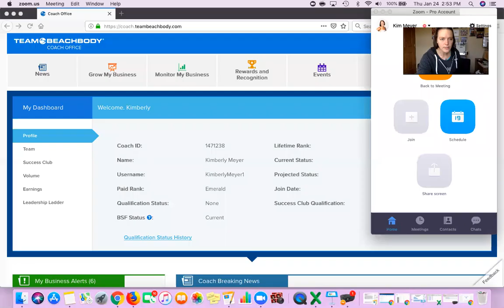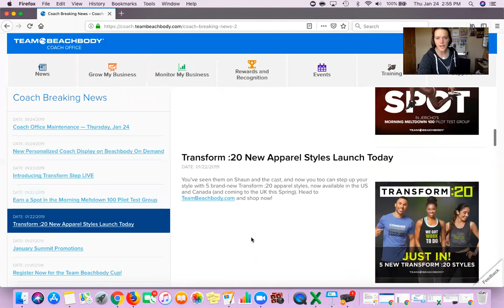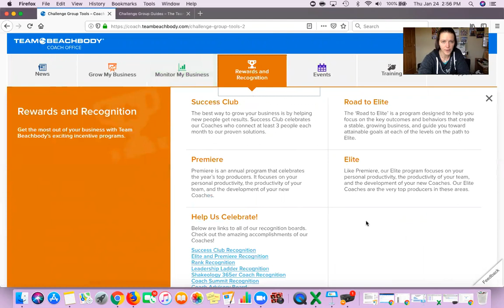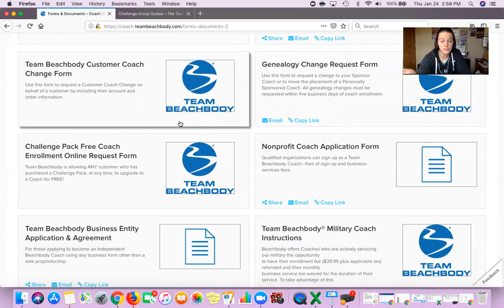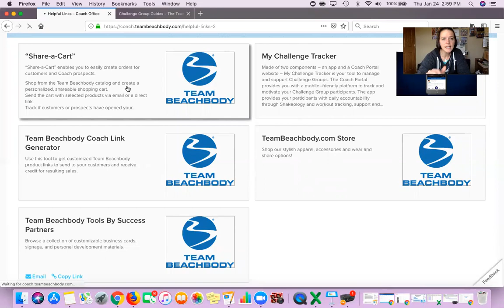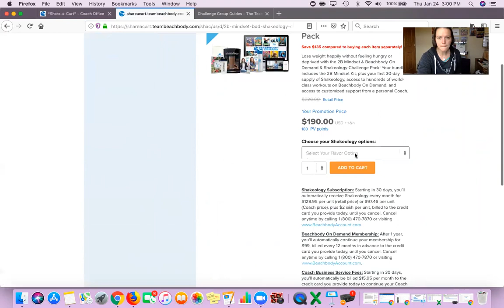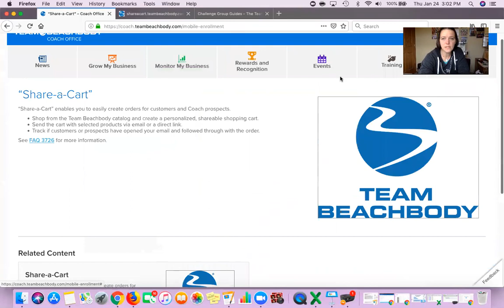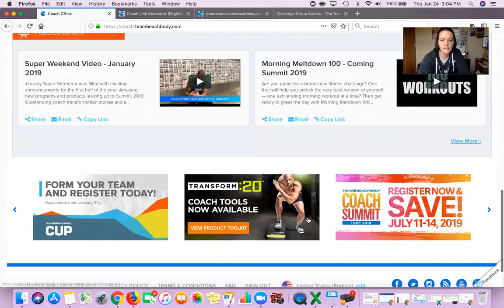RTB Chapter 2: Business - Coach Online Office